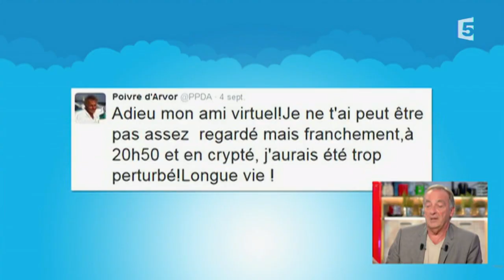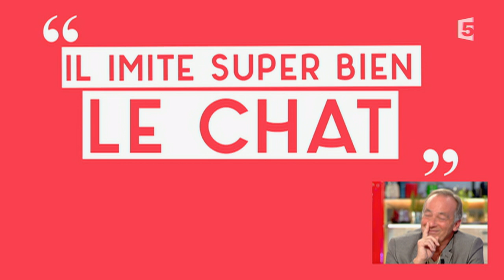Yves Lecoq, voix historique des Guignols - C à vous - 11/09/2015